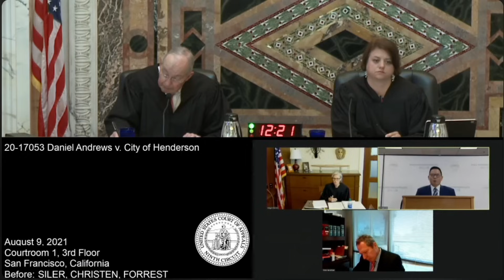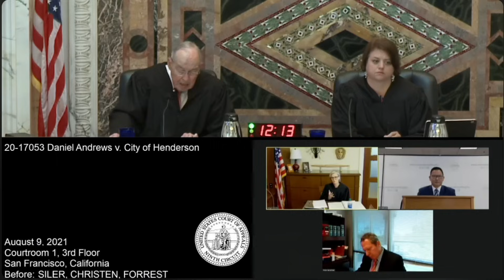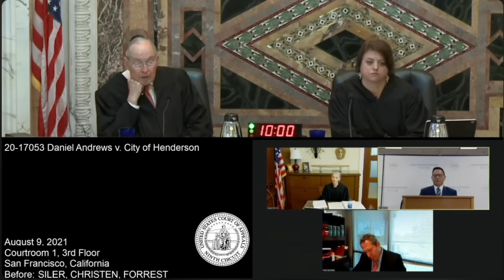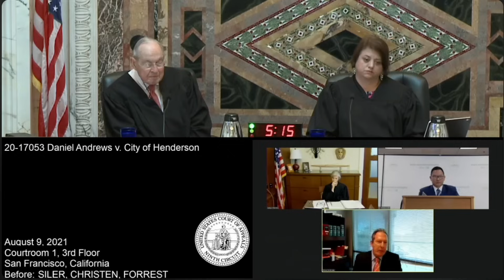Immunity Lost! 😳 Plain Clothes Fantasy Footballers Tackle Unarmed, Unsuspecting Citizen! Break Hip!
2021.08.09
9th US Circuit Court of Appeals

   -- Of interest in opinion: "We hold that Blankenhorn clearly established—and thus “put a prudent officer on notice”—that an officer violates the Fourth Amendment by tackling and piling on top of a “relatively calm,” non-resisting suspect who posed little threat of safety without any prior warning and without attempting a less violent means of effecting an arrest."

I'm just trying to be a dad after my kids were abducted.

Santa Clara County California Superior Court Judges Who Deny Due Process and Participate in Misconduct and Felonies: Roberta Hayashi, Cindy Seeley Hendrickson, Brooke Blecher, Thomas Kuhnle. Transcripts and Filings Will be Released Publicly on this Channel.